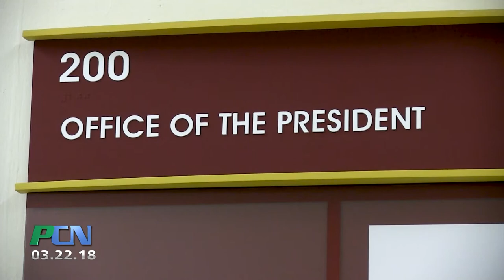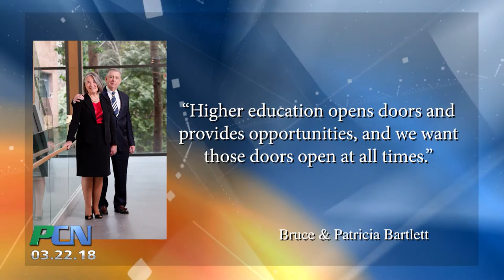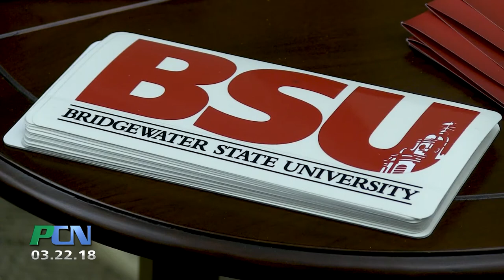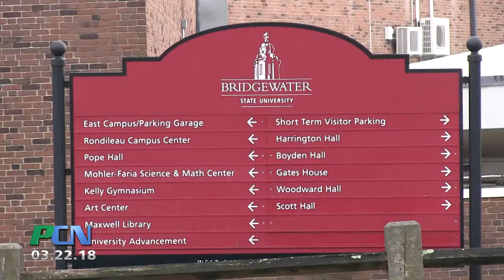youtube video #-1v0onlbGgY